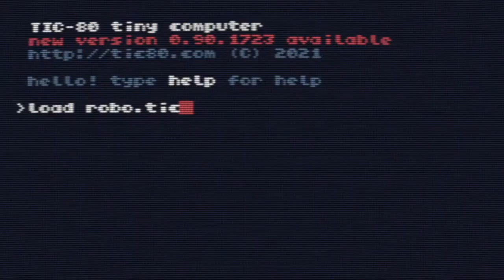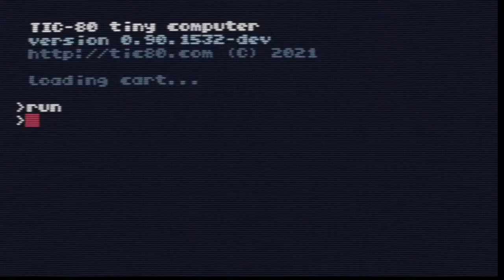Lovebyte 2022 Competition - Fantasy Console 128 Byte Intro